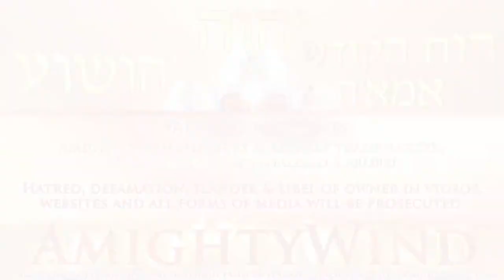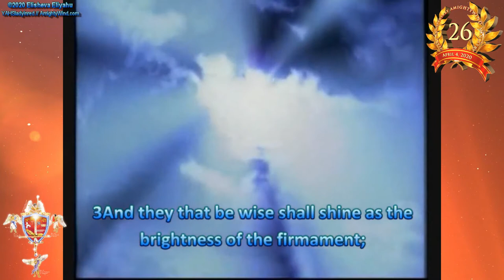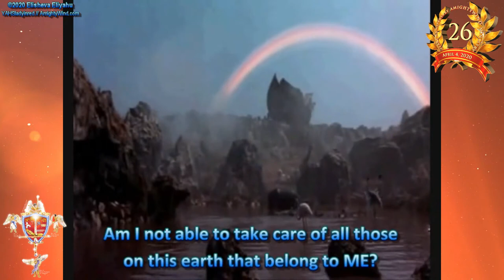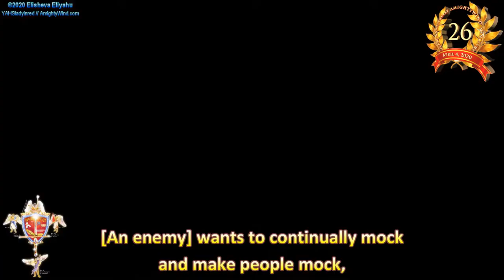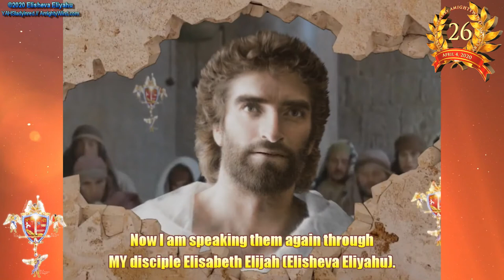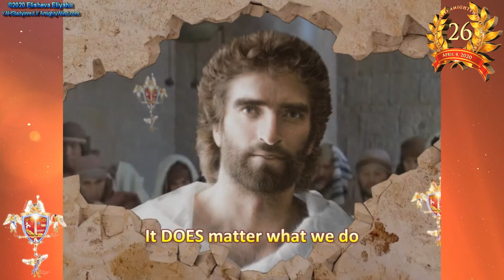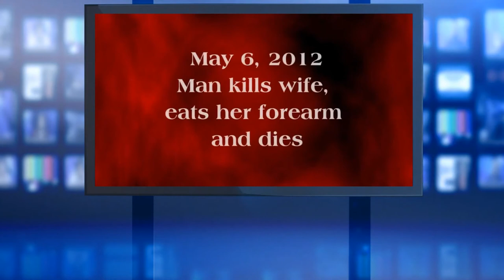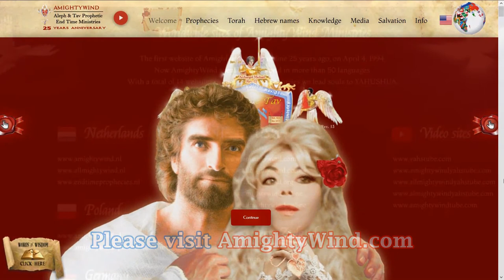Zombie Reality Director's Cut — Revelations from 1998! given to Apostle Elisheva Eliyahu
It was as early as August 7th 1998(!) that Apostle Prophet Elisheva Eliyahu received Prophetic Revelations (and dreams) from Heaven about the coming zombie plague(s)! This is Prophecy 21, part 1 & 2 called: "Are you ready for a shock? Gabriel has blown his horn!" and "The dead will rise again". This video presented is close to 10 years old but re-uploaded now to WARN you as we are closer than ever before to these things happening. As satan seeks in one way or the other to release this demonic zombie plague upon this world to counterfeit the rising of the dead as described in the Holy Bible, you must know what to do, and what YAHUVEH, YAHUSHUA HA MASHIACH (JESUS CHRIST) and the RUACH HA KODESH (HOLY SPIRIT) are saying to those who want and strive to have a loving, obedient, relationship with THEM. Only through the Name and Blood of YAHUSHUA HA MASHIACH will you be saved and protected during these times. See what ABBA YAHUVEH and YAHUSHUA say about an anointed board or piece of wood that is to represent the Power of the Cross as your weapon against the demonic zombies that will come from the bottomless pit. Learn from Heaven how man-made weapons such as guns/bullets will not kill zombies but only multiply evil. Put your faith only in YAHUSHUA HA MASHIACH THE SON OF YAH and living Holy before HIM for your protection against evil and victory over satan and his evil works. This Prophecy received by Apostle Elisheva Eliyahu contains more revelations about the Great Tribulation, the Bride of YAHUSHUA HA MASHIACH (Revelation 14 & 7), the Two Witnesses, the Martyrs, the Rising of the Saints, the mark of the beast and much more. How amazing that YAHUVEH already spoke these things to her that are backed up with Scripture that long ago—August 7th 1998! Prophecy 21 excerpts: "Here is one more revelation I have shared with this Prophet I am speaking through. Get ready for a shock to your doctrinal teaching and hear a truth most have not comprehended. I had to give this Prophet writing under MY anointing, dreams to confirm this" [...] "Yet, she didn’t listen for it shook up what she had been taught as a new babe in YAHUSHUA. Get ready for a shock to your religious training and beware DON’T MOCK what you don’t UNDERSTAND! I am a God that cannot lie, this prophet is writing under MY anointing. She cannot lie to you and has NO reason to bring the ridicule that will be heaped upon her, other than speaking forth MY truths. I have just recently shown Elisabeth Sherrie Elijah (Elisheva Eliyahu) these things in the month of July and confirmed them through others as she spoke them BOLDLY forth and pondered and tested the Spirit that spoke. Oh I indeed say in MY Word, “And the dead in YAHUSHUA (Christ) shall rise first and you which are living will be caught up to meet the Lord in the air. But here is the part you have not understood. LISTEN CLOSELY! Satan will mock the rising of the saints. When their Spirit bodies come and join with the earthly bodies they will indeed walk the earth like when I was resurrected. The saints rose did they not? Satan counterfeits everything I do, and so he shall do it again." [...] "I tell you this now so when you see these things come to pass you will not fear his army of ZOMBIES that will be slain by the POWER OF THE CROSS of YAHUSHUA ha MASHIACH! Remember hit them with a board or wood that represents the CROSS. The dead in YAHUSHUA (Christ) which shall walk and witness to MY glory will walk as in times of old and testify of Heaven, not to take the mark of the beast! They shall prove there is life after death. MY saints you will hear and see in Glorified Bodies that CAN NOT BE KILLED! satan will say it’s not only the Christians that have risen from their graves, but those that are not Christian and he will prove it by causing great fear to come upon everyone that has not heard MY words this day. They will look at his evil flesh eating demons that have joined with the heathen earthly bodies in the graves, coming out of the bottomless pit, to cause chaos so this miracle will go unnoticed, but satan’s army of the dead are not really the mothers, fathers, sisters, brothers, husbands and wives of the heathen, but demons who will bite and these demons will be transferred into the living, but again only the heathen can be affected by this. So hit them with a piece of wood in the Name of YAHUSHUA ha MASHIACH! Rebuke them and bind them! Cast the demons out, say, “The Blood of YAHUSHUA ha MASHIACH is against you satan and all demons must flee from me” and they shall! The heathen dead will fall to the ground. Radiation from UFO’s did not create this chaos; it is a plan from hell and you have been forewarned by this Prophet this day who asked ME not to let her speak this till it was MY timing. IT’S MY TIMING NOW!" Full song "Don't Muzzle MY Prophets" as heard in outro